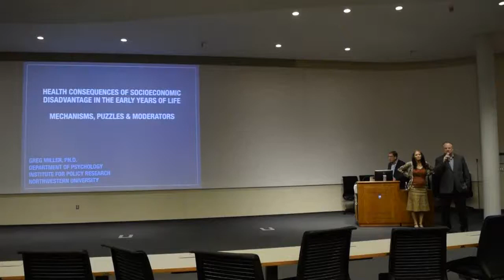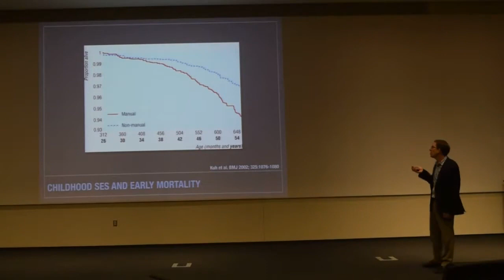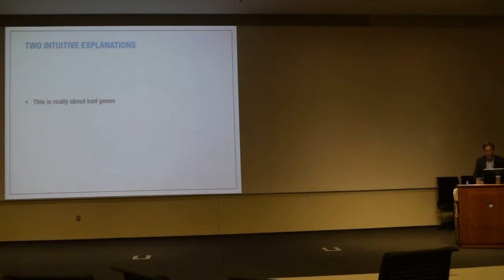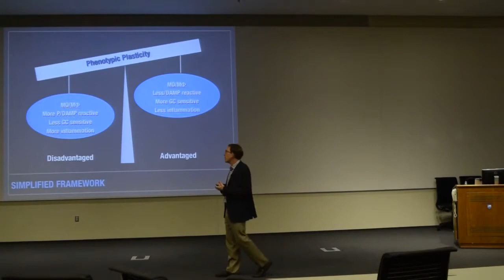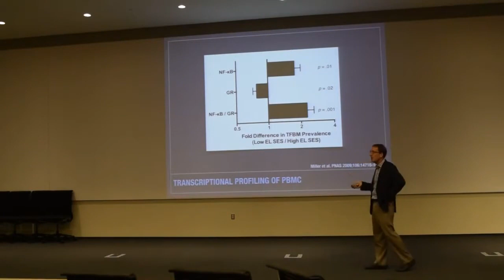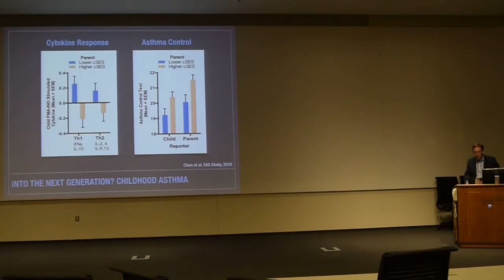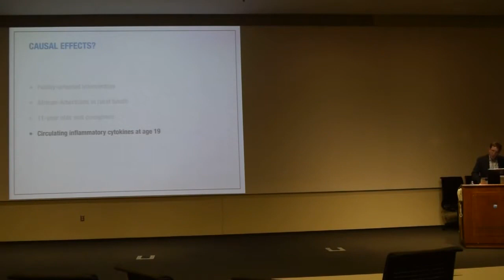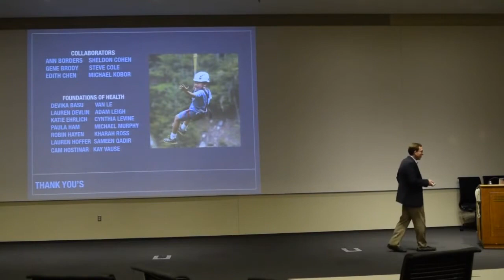Greg Miller BBH 2016 Colloquium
Speaker: Greg Miller, Ph.D.
Title: “Biological consequences of socioeconomic disadvantage in early life.”
Location: Ruth Pike Auditorium, BBH Building Room 22

Dr. Miller's Research Interests:
Dr. Miller’s research focuses on how stress affects health. In recent years he has become especially interested in stressors that occur during early life, such as the stress of growing up in lower socioeconomic strata, and how they might get biologically embedded in people in a manner that reverberates across the lifespan. To study issues like this, his lab brings together theories and methods from across the behavioral and biomedical sciences with the long term goal of establishing a behaviorally and biologically plausible understanding of stress-health connections across the lifespan.